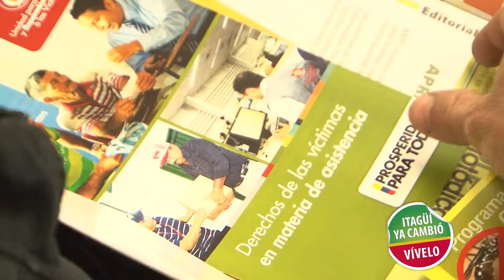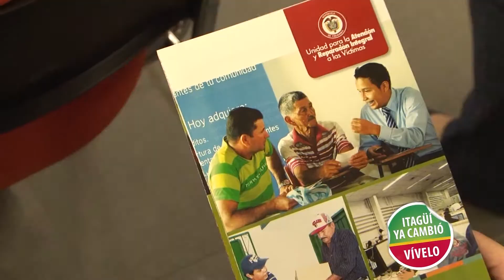Reparación individual administrativa a 154 itagüiseños víctimas del conflicto armado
El alcalde de Itagüí, Carlos Andrés Trujillo, se encontró con las víctimas del conflicto armado en nuestro municipio para socializar con ellos los programas de reparación a víctimas; estos espacios tienen como fin desarrollar una ruta integral de reparación, y así lograr que estas personas tengan un reconocimiento en la ciudad y sean partícipes y beneficiarios del plan de desarrollo del municipio.

Durante la jornada se hizo reparación individual administrativa a 154 itagüiseños víctimas del conflicto armado. La reparación se lleva a cabo con la Unidad para la Atención a las Víctimas en el marco de la Ley de Víctimas 1448 de 2011.

El mandatario itagüiseño ha anudado esfuerzos para garantizar a los ciudadanos afectados por la violencia, una reparación integral en términos de justicia e igualdad, por esa razón, la Alcaldía, a través de la vía administrativa, está comprometida con la rehabilitación, indemnización, satisfacción, garantías y restitución de tierras de los itagüiseños afectados.

La administración municipal trabaja fuertemente por restablecer los derechos de las víctimas del conflicto armado y el reconocimiento de su dignidad mediante estrategias, planes y proyectos que contribuyan a la reconciliación, recuperación y mejoramiento de la calidad de vida de estos itagüiseños, por eso en Itagüí se vive mejor.